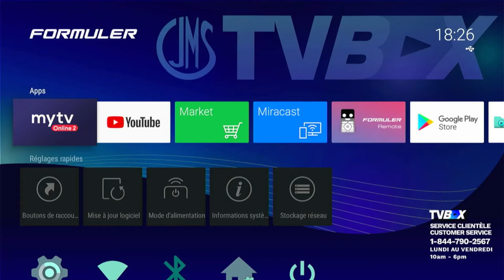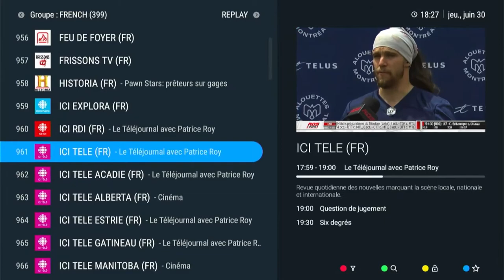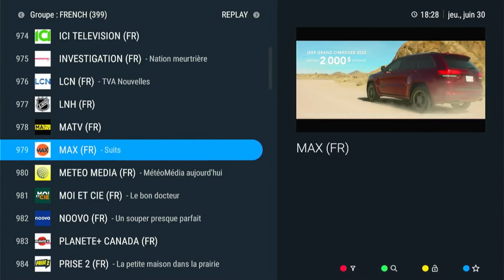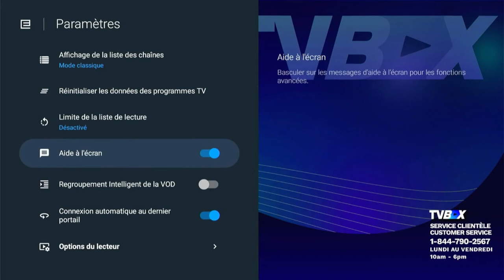Comment Enregistrer, supprimer un enregistrement et utiliser le pause sur la télé en direct.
Aide et support technique pour l'utilisation de la télé IP CJMS TV BOX.